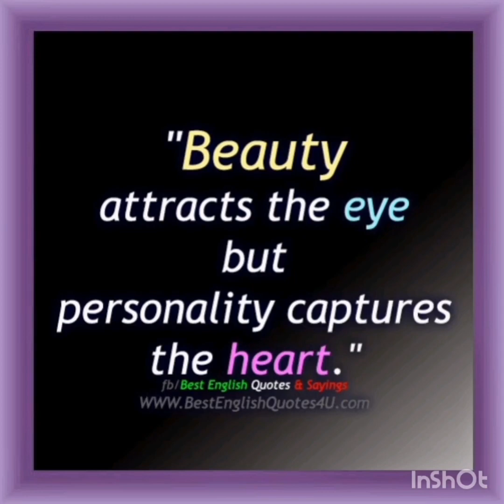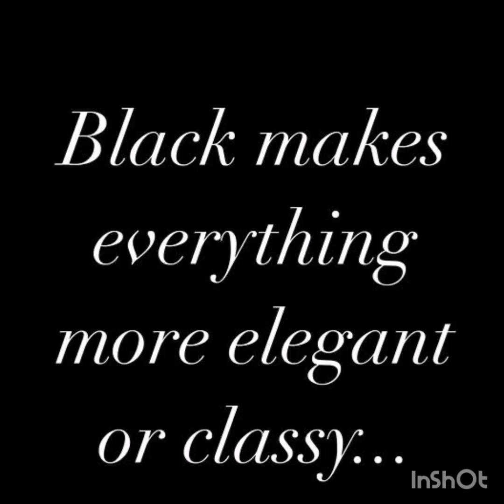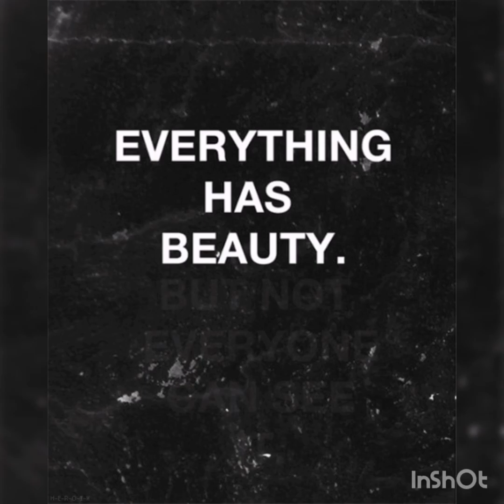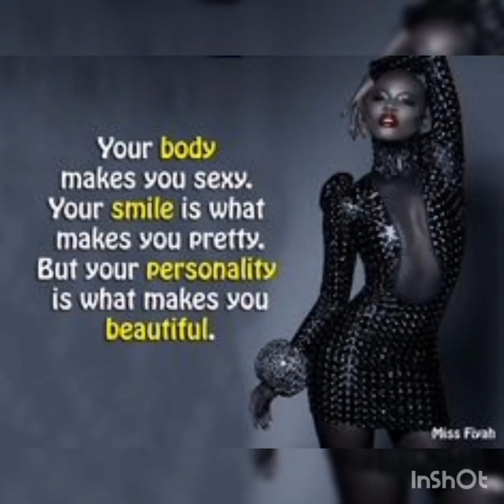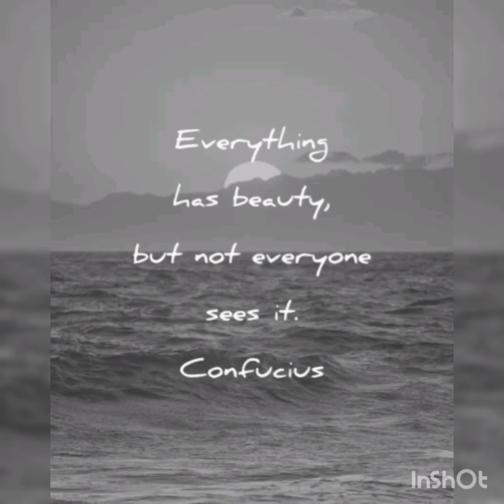Black is Beautiful Beautiful Souls